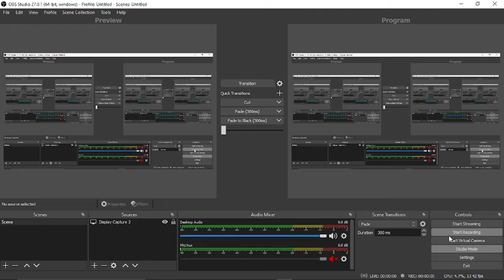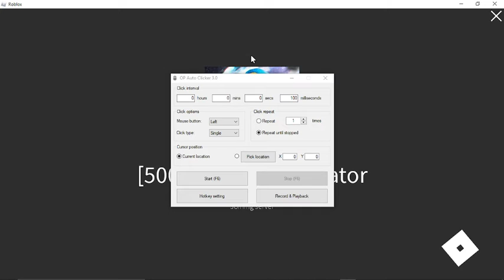POV: You just got Auto Clicker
Good afk grind with Auto Clicker lol